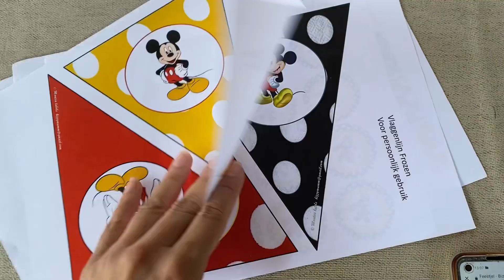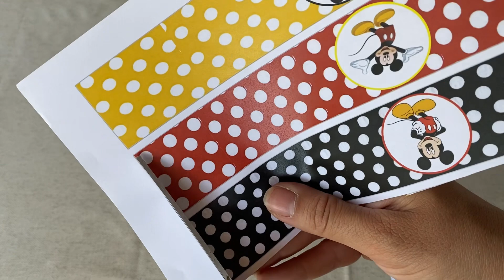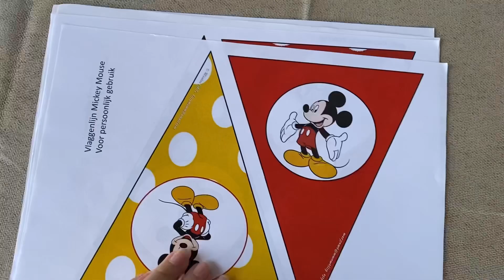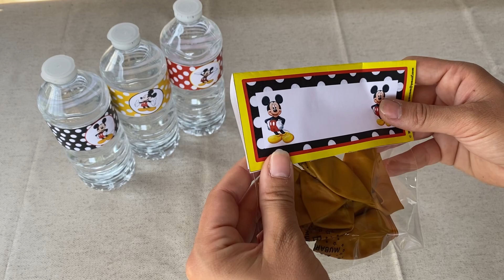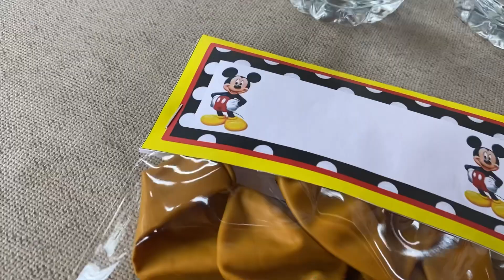PAPETERIE GRATUITE POUR ÉVÈNEMENT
Papeterie gratuite pour les évènement sur BIZZYMUM